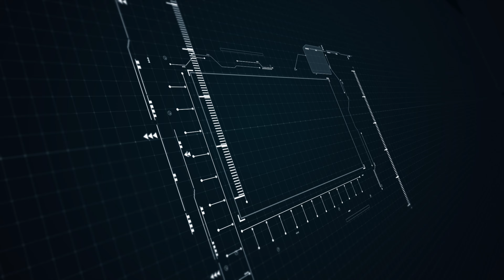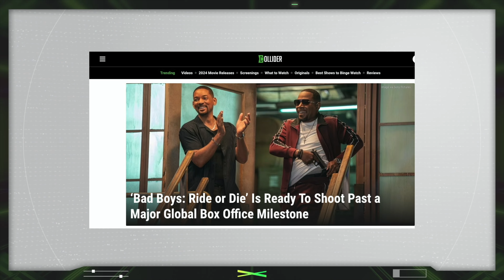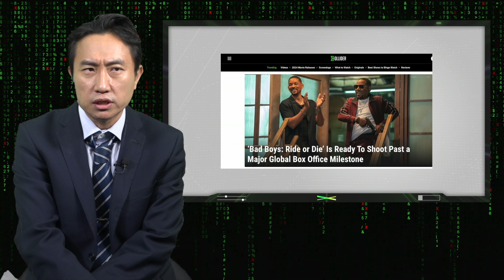PC 없는 영화 대박행진! | Wonspiracy: 원모론 e81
'원모론'은 주류언론에서 보도하지 않는 음모론/음모팩트와 미국 정가 얘기를 면밀하게 분석해 드립니다.

 방송시간: 매일 정오 (PST)